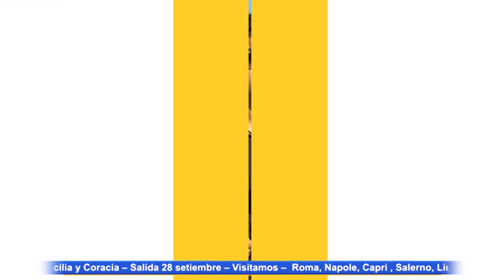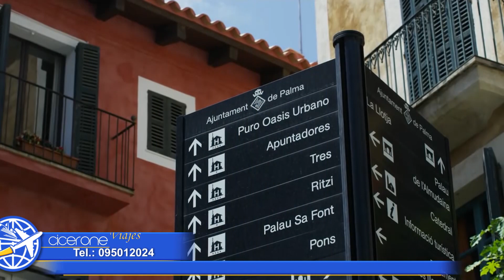Palma de Mallorca 2 Vacaciones Inolvidables Cicerone TV Show